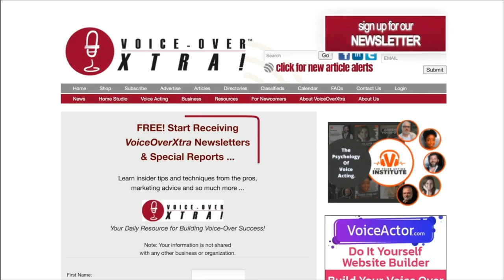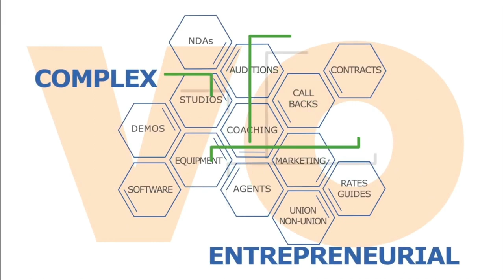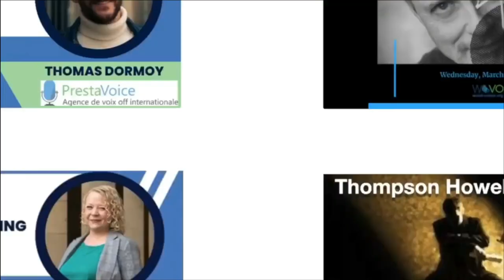VOBS - Voice Over Body Shop - EP 253 with VO Coach Dave Walsh.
Learn How To Make It Sound Like You Know What Your Talking About With VO Coach Dave Walsh.
An amazing and entertaining, not mention VERY informative hour you don’t want to miss.

Dave Walsh and his TrueTell™ method is a unique way to be convincing when reading copy written by someone else in an area you may know little about.
Dave has enjoyed a truly multi-faceted career on both sides of the Hollywood glass, as successful artist, coach and director as well as studio executive.

Walsh has been a key national and international voiceover talent for almost 20 years,
He’s has also spent the better part of the last decade coaching and cultivating the voiceover careers of some of the most established artists in the United States, Canada and Latin America.

We always have a great time with Dave as he guides us through some typical copy and explains his methods.

Treat yourself and watch LIVE, this Monday 8 Eastern 5 Pacific or Catch the Replay all week on Facebook, Our website VOBS.TV or listen to the podcast.

Voiceoveressentials.com,
VOHeroes.com
Sourceelements.com,
VoiceOverXtra.com,
VOICEACTOR.com
And World-Voices.org

Vo2Gogo
Vo2Gogo.com

VOICEACTORWEBSITES.com